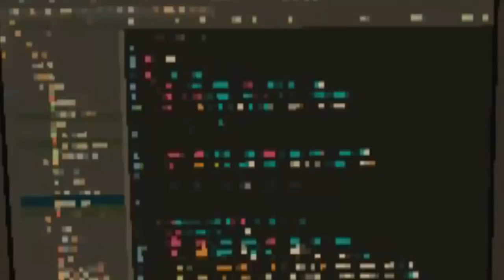БОСС МОЛОКОСОС СБЕЖАЛ ИЗ ТЮРЬМЫ В МАЙНКРАФТЕ! ПРИВЕТ СОСЕД В MINECRAFT! HELLO NEIGHBOUR